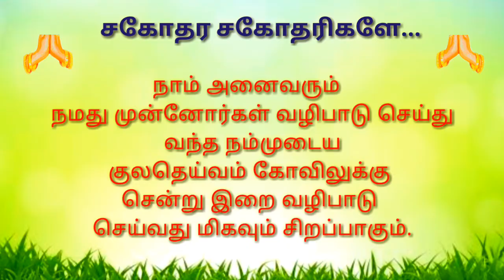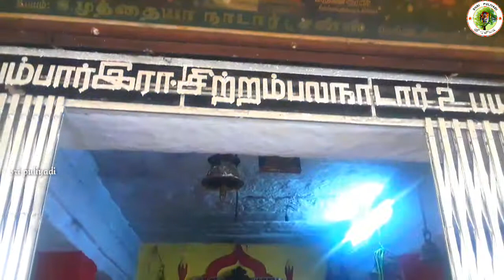Nainarpathu | Sri Ponvandu Ayyanar sastha | Temple Dharsan |ஸ்ரீ பொன்வண்டு அய்யனார் ஆலய தரிசனம்..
உடன்குடி

                       (நயினார்பத்து)

    ஸ்ரீ பொன்வண்டு அய்யனார் சாஸ்தா
                        திருக்கோயில்

              சிறப்பு ஆலய தரிசனம்

      காட்சிகள் வெளியிடப்பட்டுள்ளது..

               குலதெய்வ வழிபாடு
என்பது ஒவ்வொரு மனிதர்களும் தங்களது வாழ்க்கையில் செய்யக்கூடிய மிகவும் முக்கியமான செயலாகும்..

sri puliyadi

பிடித்திருந்தால் மட்டும்